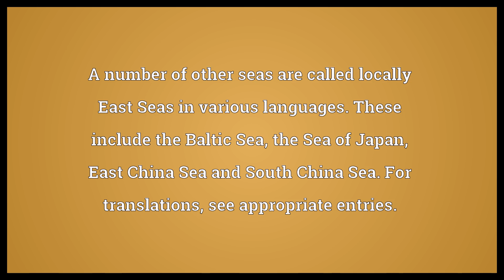East Sea Meaning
Video shows what East Sea means. The Dead Sea. A number of other seas are called locally East Seas in various languages. These include the Baltic Sea, the Sea of Japan, East China Sea and South China Sea. For translations, see appropriate entries..  East Sea Meaning. How to pronounce, definition audio dictionary. How to say East Sea. Powered by MaryTTS, Wiktionary